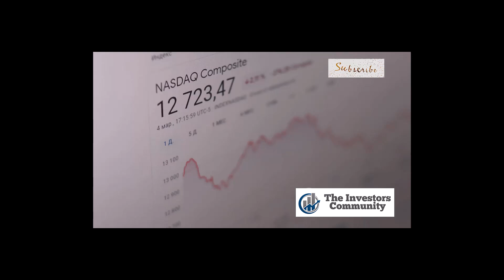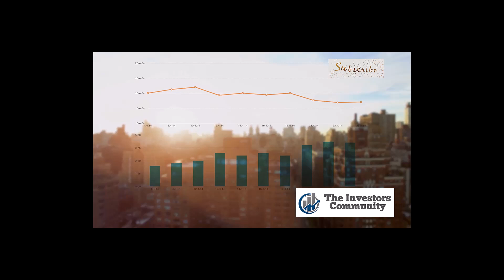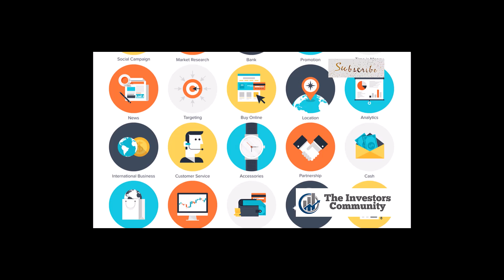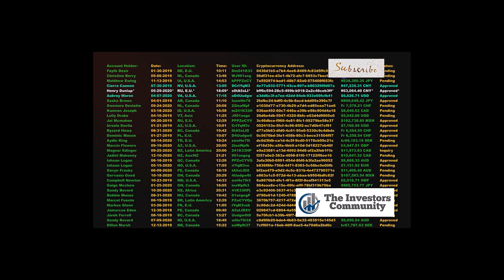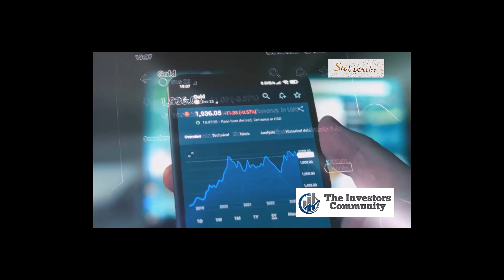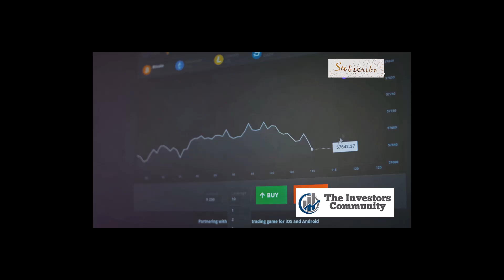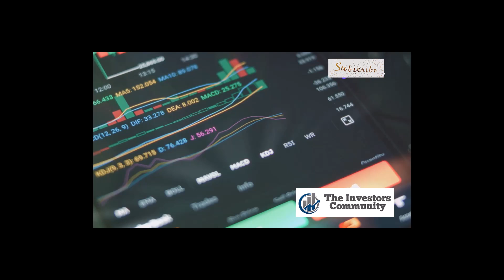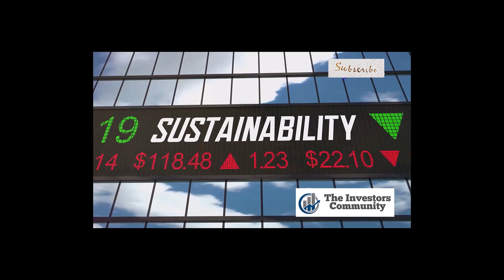Is Now the Time to Invest in SoFi Stock? An In Depth Analysis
Are you considering adding SoFi stock to your portfolio? In this comprehensive analysis, we delve into the key factors that could influence SoFi's stock performance.

From its recent financial results and growth prospects to potential risks and market conditions, we cover everything you need to know to make an informed investment decision.

🔥 We’ve been using TradingView for years, and it has consistently helped us make precise trading decisions, leading to significant profits🔥.